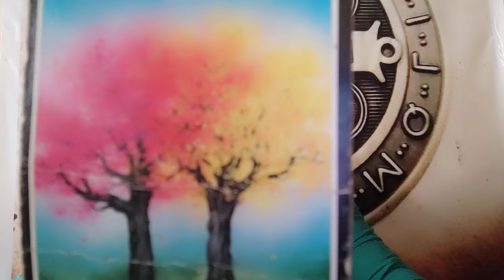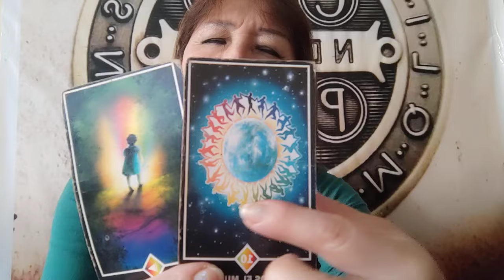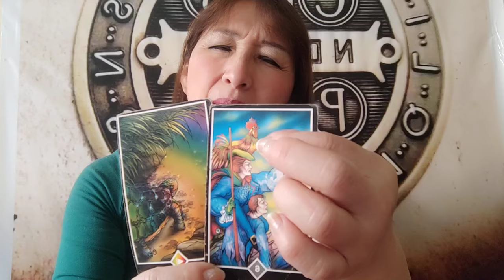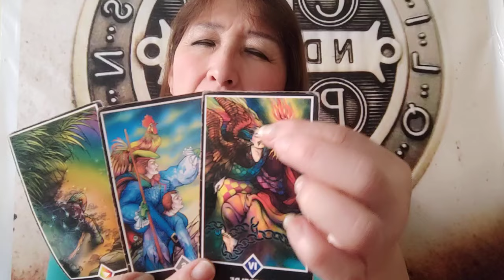HORÓSCOPO DE AMATISTA ARIES TAURO GÉMINIS Y CÁNCER 24 OCTUBRE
HOROSCOPO DE AMATISTA CITAS PRIVADAS DE TAROT 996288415
VISITA MI BLOG